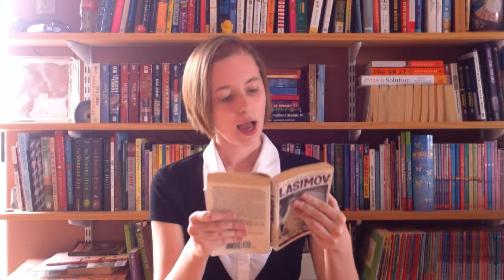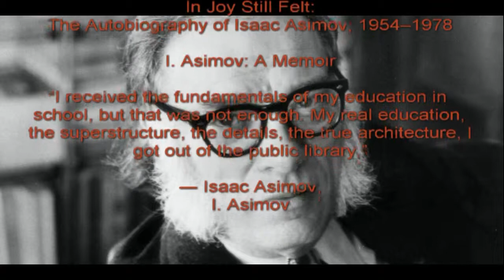Isaac Asimov: Father of Robots of Mystery Science Fiction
Zoe Bentley
Writing 102
Final Project

"In Memory Yet Green: The Autobiography of Isaac Asimov, 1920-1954"
"In Joy Still Felt: The Autobiography of Isaac Asimov, 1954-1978"
"I. Asimov: A Memoir"